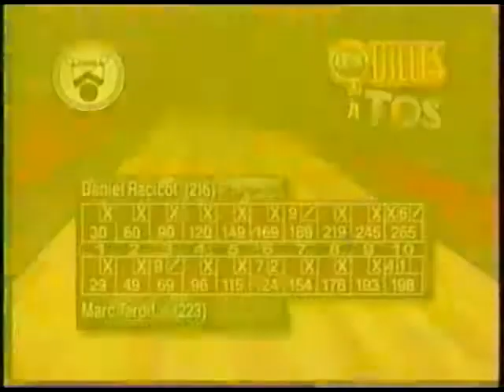Les Quilles à TQS - Marc Tardif vs Daniel Racicot 2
Match élite enregistré au salon de quilles B.G. LAVAL 2000 à Laval.